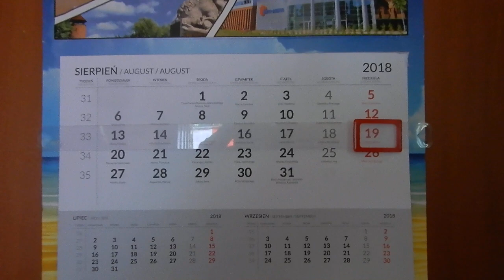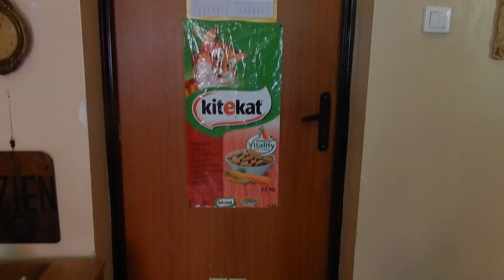JAROMIN - DPS : jaka jest tego przyczyna - że Wesoła Ciotka lgnie do Marcina: 19.08.2018/10:06